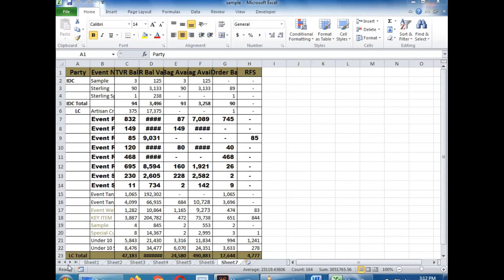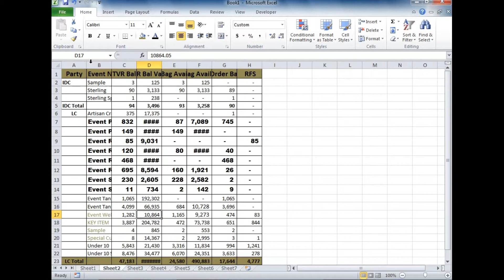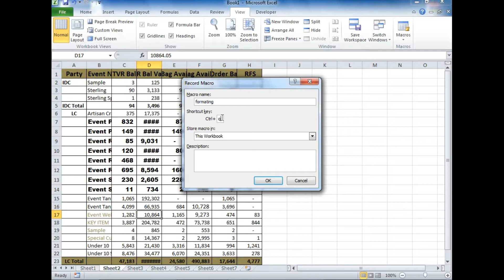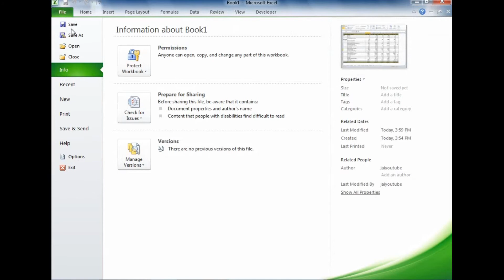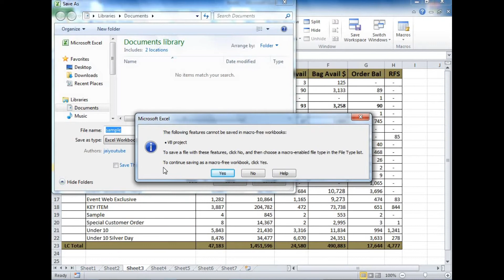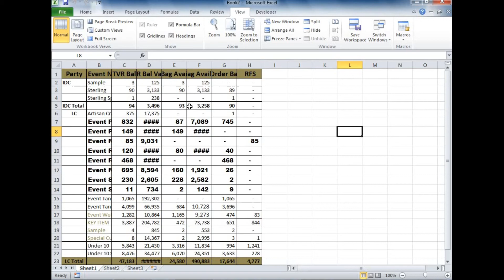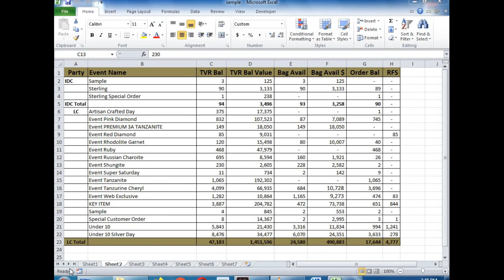Excel Mai Macros | Dusri Workbook Ke Macros ko use Kase Kare | Create, Use, Save & Share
फ्रेंड्स
        इस सैशन में आप जानेगे की आप एक्सेल फाइल में मैक्रोज किस तरह से बना सकते है किस तरह से उसे यूज़ कर सकते है और किस तरह से किसी वर्कबुक के मैक्रो को आप अपनी करंट वर्कबुक में यूज़ कर सकते हैं

Excel mai Vlookup Kase Lagaye | Vlookup Formula Copy Kase Kare | एक्सेल फाइल में Vlookup कैसे लगाये

Excel File Ka Password Kase Hataye | एक्सेल फाइल का पासवर्ड कैसे हटाए बिना सॉफ्टवेयर यूज़ करे

Macros in MS Word | मैक्रोज़ इन वर्ड | Word Mai Macros Kase Banaye, Kase Edit Kare, Kase Delete Kare